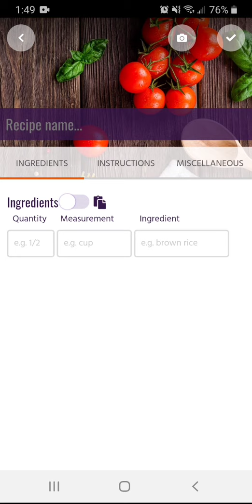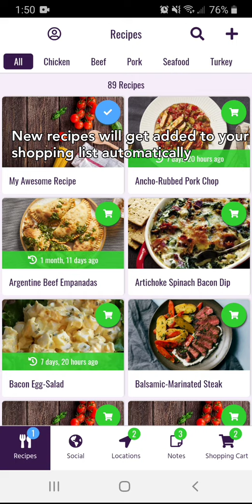Listacart | Grocery Maker App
Hey, everyone! My name is Evan Carlson and I'm an app developer from Fort Collins, Colorado. I have been spending the better part of the year putting my heart and soul into my app, Listacart.

Listacart is designed to save you time by using your recipes to quickly build your shopping list.

I have personally found Listacart incredibly useful. It really takes the heartache out of grocery shopping. Before, I was just writing my recipes down on my phone each time, which was unnecessarily time consuming. Then, I would have to run around the grocery store with my hair on fire because inevitably I would miss an ingredient or two and my list wasn’t categorized by location. This isn’t the problem anymore. With Listacart, you can input the location of an ingredient and it will remember that location for any future recipe. And most importantly, no more wasting time making shopping lists!

In addition to this functionality, there are several other cool features. My girlfriend and I use Listacart when we are at the store together. We can both be logged in to the app dividing and conquering ingredients at the grocery store because we both have the shopping list handy. There is also a notes section to put anything else that you need at the store.

There are widely popular apps like Pinterest that require you to go to an external website for the ingredients and instructions for a recipe. These websites are often riddled with ads and do not follow a consistent format. Often times you wonder “Why is the recipe 4 pages down? I didn’t need an autobiography of this person’s life just to get a cookie recipe.”

I hope you find Listacart as helpful as I do. I am constantly updating Listacart and am susceptible to any feedback and changes that you guys might request. Thank you for taking the time to look at my Kickstarter. The links the download Listacart are at the top.